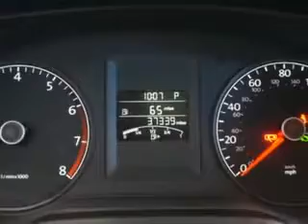2011 Volkswagen Jetta New Century Volkswagen Glendale, CA 91204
Volkswagen Jetta You will love this Black Volkswagen Jetta Sedan, equipped with a 5 Cylinder engine and an automatic transmission. Enjoy an exceptional 31 miles to the gallon on this great car with features like Navigation System, CD Player, Security System, Alloy Wheels, and much more. Have peace of mind in this Volkswagen Jetta. See us at New Century Volkswagen today!
MILES: 37,346
VIN:3VWLZ7AJ4BM366561

1220 South Brand Boulevard
Glendale, California 91204